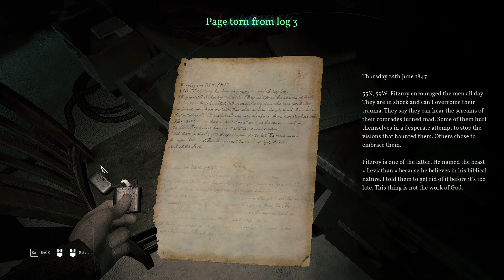Call of Cthulhu 2022 - I don't know Play - Part 6